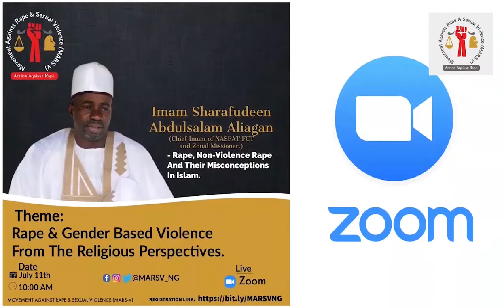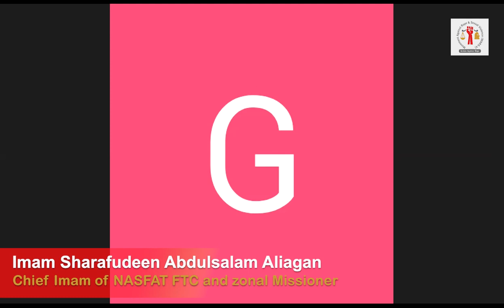MARS-V Webinar:- Imam Sharafudeen Abdulsalam Aliagan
MARS-V Webinar -  'RAPE & GENDER BASED VIOLENCE FROM THE RELIGIOUS PERSPECTIVES'

Speaker: Imam Sharafudeen Abdulsalam Aliagan

Topic: Rape, Nonviolent Rape And The Misconceptions In Islam